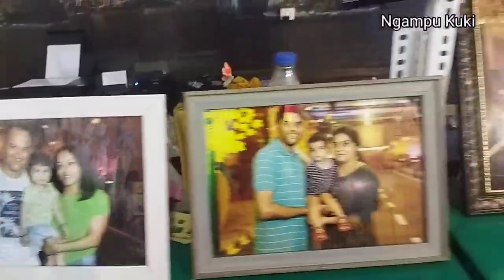Circus or Mela kache na masat pen / For 2023 memory